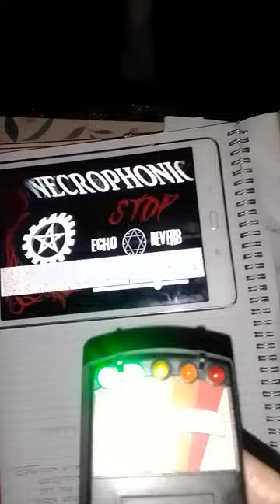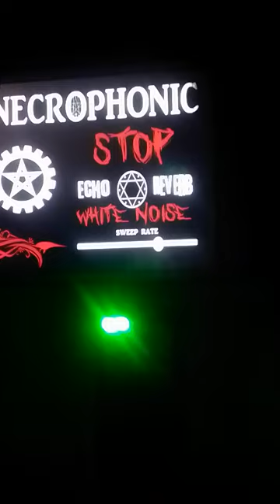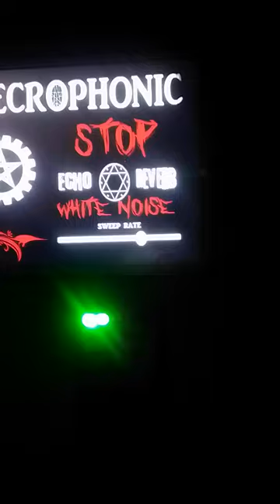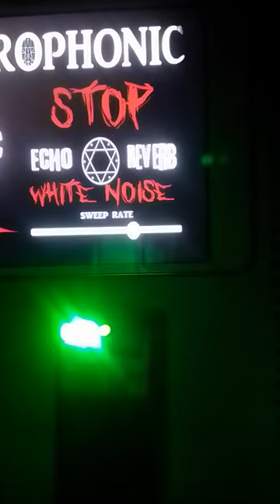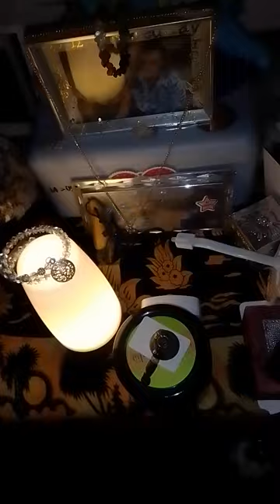Necrophonic app. says hello Jem and other correct answers. 1st time I make connection properly.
Please stay to the end because big orb seen around 11.49 mark.